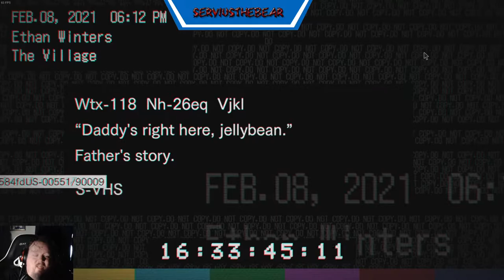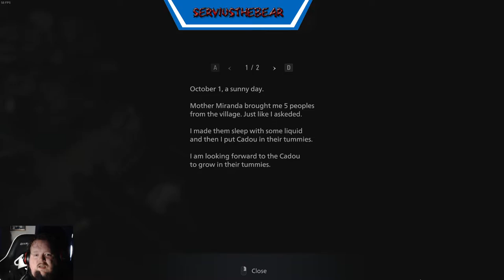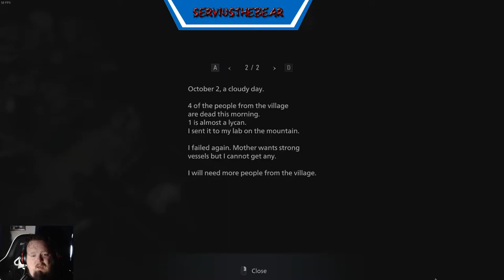Scare Bear Time with Resident Evil Village Lets Play Part 014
Chris and the big fish?